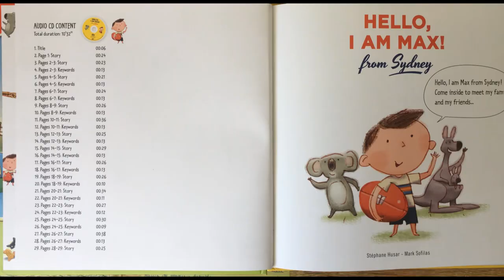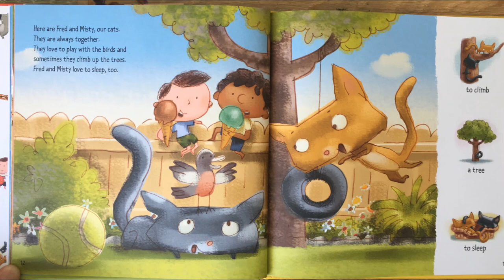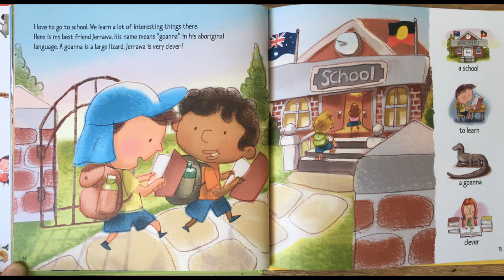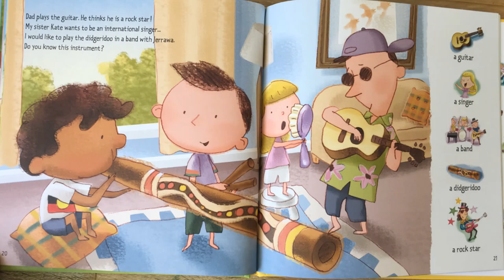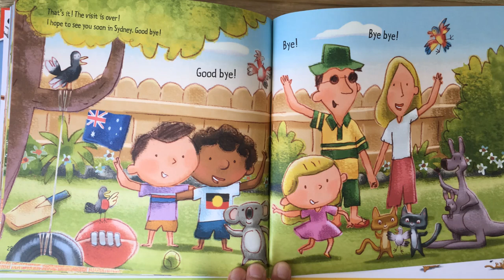Raconter l'histoire en français : Hello I am Max from Sydney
Dans cette vidéo, je raconte EN FRANÇAIS "Hello, I am Max ! from Sydney" de Stéphane Husar. Une autre vidéo est disponible sur ma chaîne dans laquelle on ÉCOUTE en anglais l'histoire.

Attention !
1) D'abord, il faut regarder la vidéo en anglais (c'est très important, pour entendre le son du kookaburra, du didgeridoo...)
2) Puis, il faut regarder la vidéo en français

Cette vidéo est dédiée à mes élèves de MS/GS.